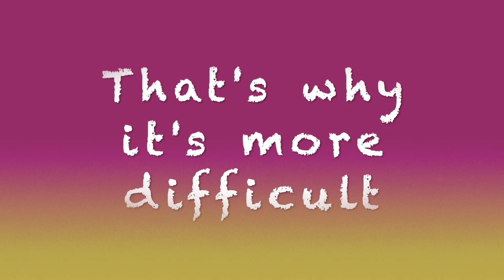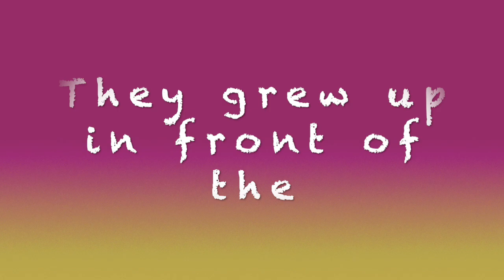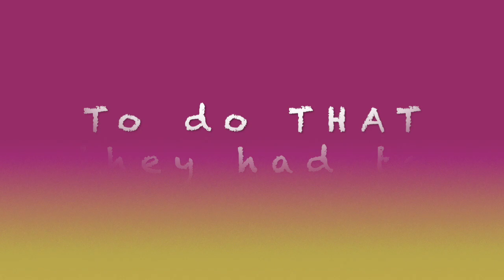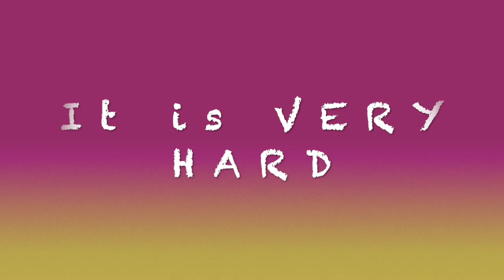FAREWELL to BARBY KELLY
RIP BARBY - WE LOVE YOU & WE MISS YOU VERY MUCH